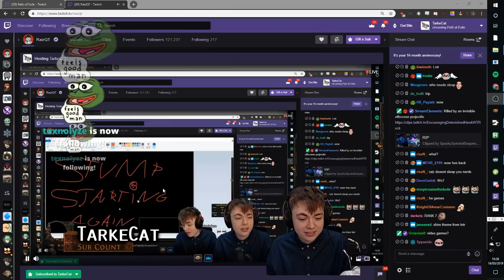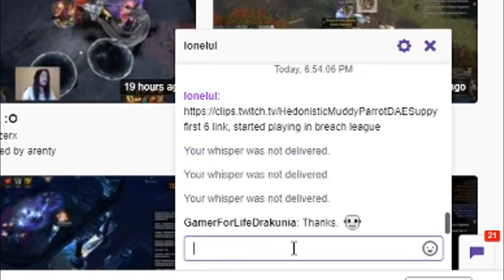Path of Exile 3.6: SYNTHESIS DAY # 8-9 Highlights FIRST LVL 100s, HIGH RANKING RIPS, RNG